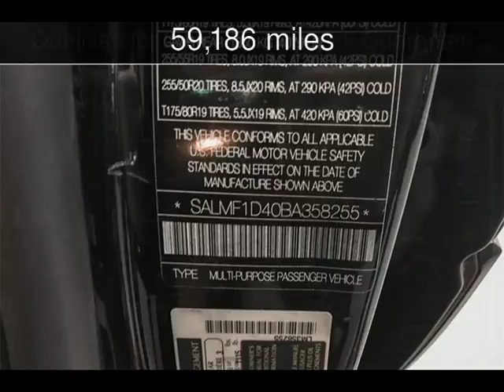2011 Land Rover Range Rover HSE LUX Used Cars - Walnut Creek,CA - 2018-08-02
See more details about this used car This 2011 Land Rover Range Rover HSE LUX with 59,186 miles is for sale at M Sport Motors.